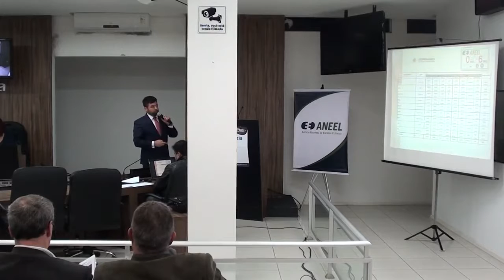Audiência Pública ANEEL 028/2017 Parte 3 - Revisão Tarifária Cooperaliança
Terceira parte da Sessão Presencial da Audiência Pública 028/2017, realizada pela ANEEL em 22/06/2017 no Auditório da Câmara Municipal de Içara - SC.

Tema da audiência pública: Quarta Revisão Tarifária Periódica da Cooperativa Aliança - Cooperaliança, a vigorar a partir de 29 de agosto de 2017, e definição dos correspondentes limites dos indicadores de continuidade de Duração Equivalente de Interrupção por Unidade Consumidora - DEC e de Frequência Equivalente de Interrupção por Unidade Consumidora - FEC, para o período de 2018 a 2021.